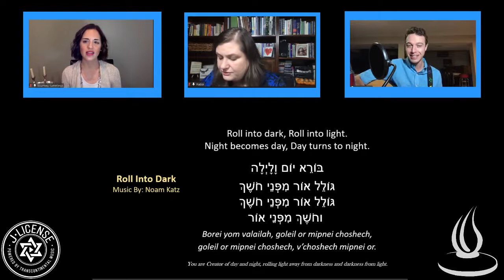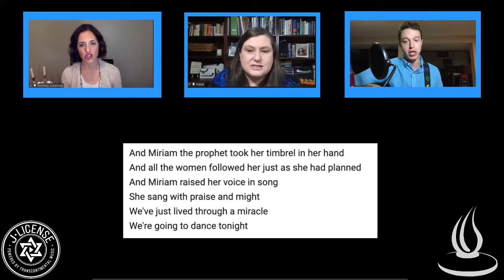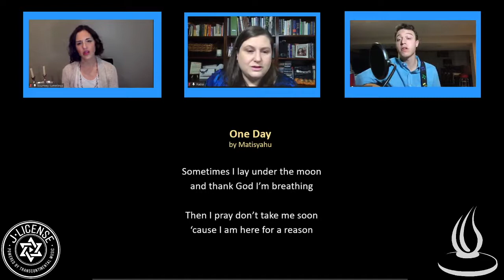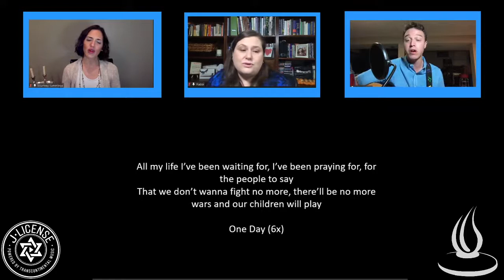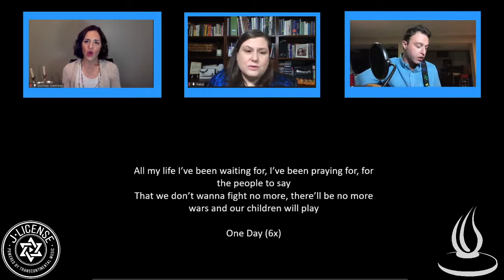Share Shabbat Services November 6, 2020